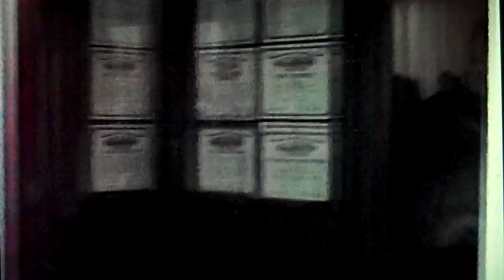fire boat 2